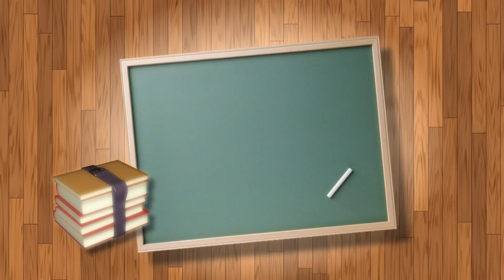Find Out What is About to Happen With Guns and Ammunition in the U S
Win Guns and Get FREE Training Here: join.studentofthegun.com

Student of the Gun is the #1 source for education, enjoyment and enlightenment of real-world firearms including: training, videos, radio, books and articles. A beginner once, a student for life.

Being a Student of the Gun is not about being a novice or beginner. Student of the Gun represents a lifelong journey of education, enlightenment and the enjoyment of firearms. Each episode will introduce the viewer to new and interesting firearms as well as the latest gear to go with them.

We will travel throughout the United States, seeking the advice and expertise of the best firearms trainers available. Sometimes deadly serious, sometimes just for fun, Student of the Gun will always strive to educate and entertain our viewers while offering them an insiders' look at the worlds of firearms.

Paul G. Markel has worn many hats during his lifetime. He has been a United States Marine, police officer, professional bodyguard, and small arms and tactics instructor. Markel has been writing professionally for law enforcement and firearms periodicals for nearly 20 years, and has hundreds of articles in print. A regular guest on nationally syndicated radio talk shows, Markel is a subject matter expert in firearms training and use of force.

Markel has been teaching safe and effective firearms handling to students, young and old, for decades and has also worked actively with 4H Shooting Sports programs. Markel holds numerous instructor certifications in multiple disciplines; nonetheless, he is, and will remain a dedicated Student of the Gun.